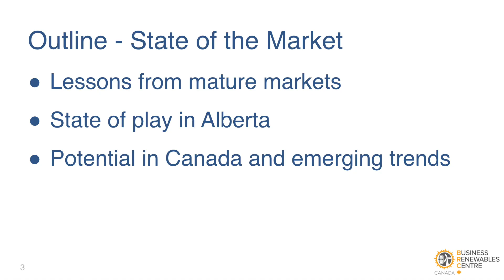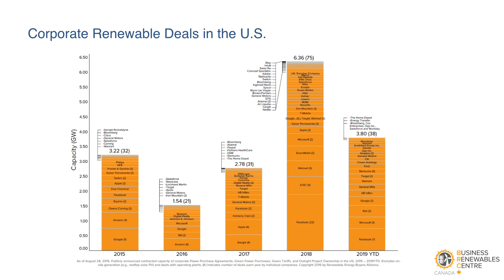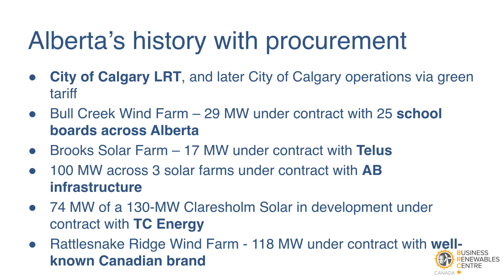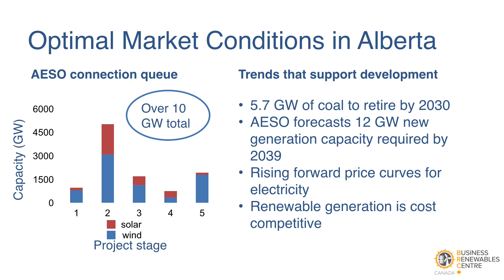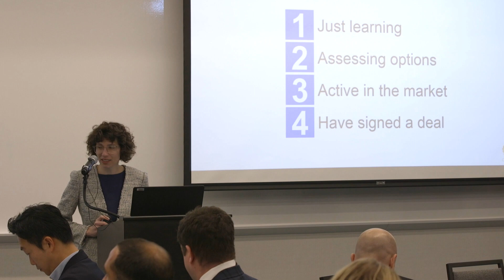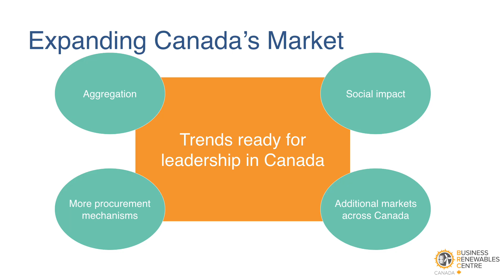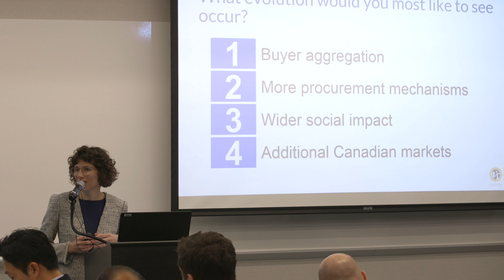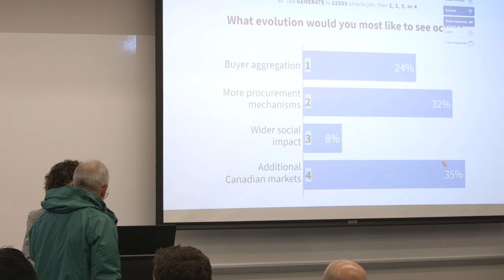BRC Canada State of the Market on Oct 2019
Sara Hastings-Simon, the founding director of the Business Renewables Centre gives an overview of the state of the market in Alberta and Canada for Corporate procurement of Renewable Energy. Filmed on location in Calgary, Alberta.